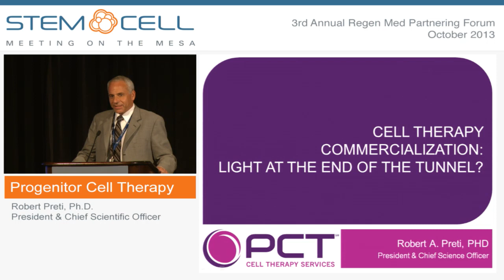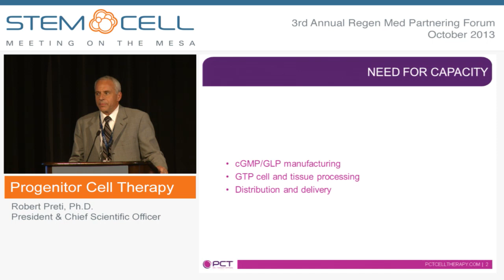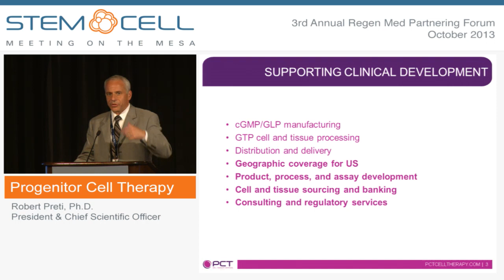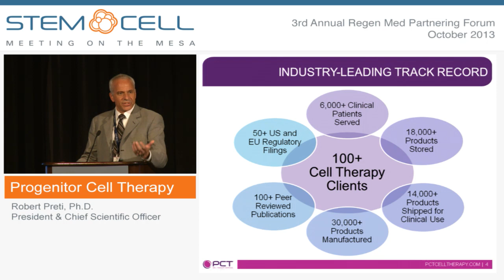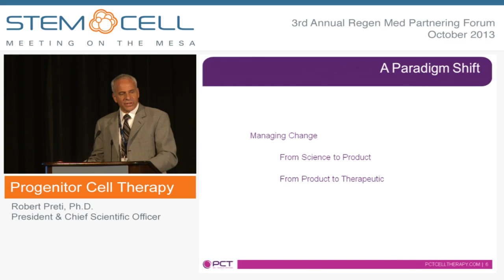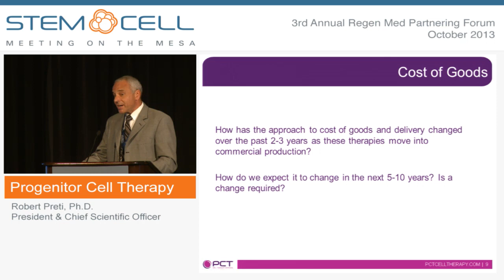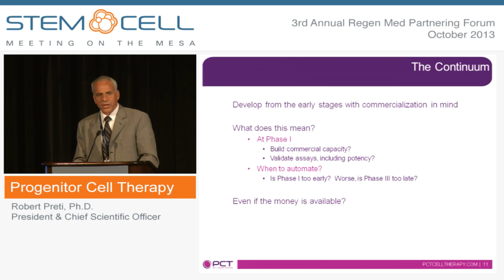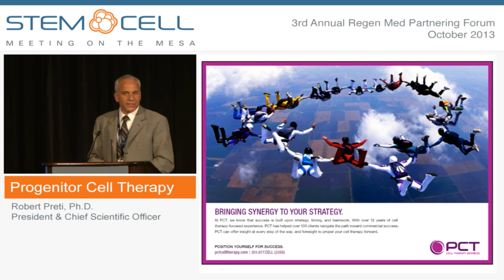Progenitor Cell Therapy (PCT) - Company Presentation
Presented by: Robert Preti, Ph.D., President & Chief Scientific Officer
Progenitor Cell Therapy (PCT) is a Contract Development and Manufacturing Organization (CDMO) with an unprecedented 14-year track record of cell therapy-exclusive operational, quality and regulatory excellence. We are focused on supporting the full-cycle of development and commercialization of our clients' cell therapy products by offering a comprehensive spectrum of services designed to enable and expedite cell therapy development and commercialization: cGMP and GLP manufacturing; product, process, and assay development; GTP tissue/cell sourcing, processing and banking; storage, distribution and delivery; and regulatory support and cell therapy consulting services. At PCT we recognize that each client's needs are as unique as the cell therapy they are developing. We position ourselves as the collaborative extension of our clients' team, and use our resources and expertise as the building blocks of a tailored service platform, designed to address the clients' specific needs, while allowing them control and freedom to utilize all of their existing resources and expertise.